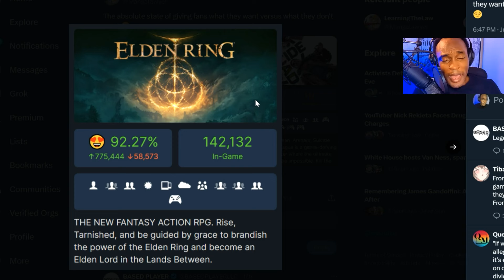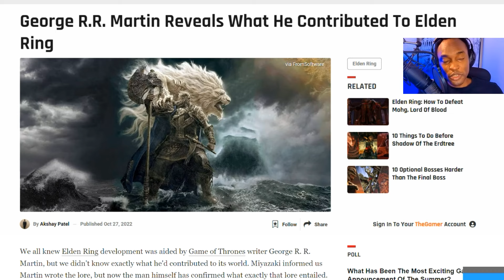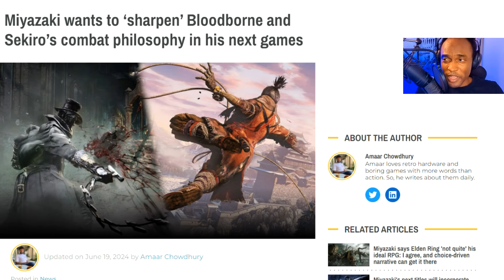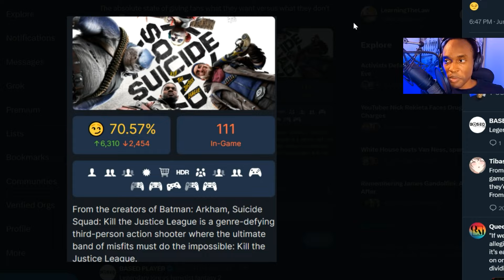Gaming Companies REFUSE to Give The Fans What They Want?!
Gaming Companies REFUSE to Give The Fans What They Want?! Elden Ring Shadow of Erdtree